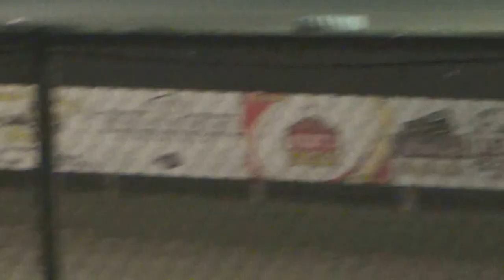S.I.S. Modified A Main 9/6/15